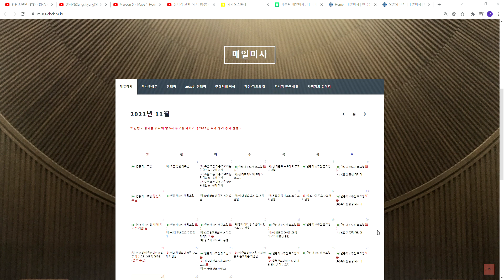도전 - 성경 말씀 읽기 시작!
좋은 말들을 하나라도 전달해 드리고 싶어서 컨텐츠를 만들어 볼까합니다